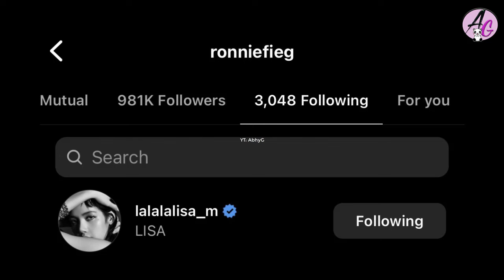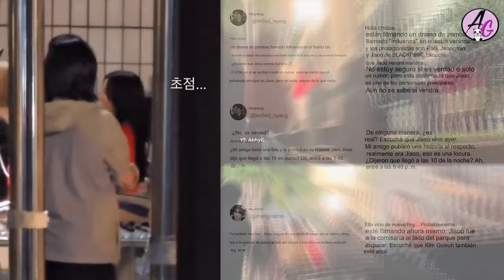Lisa asiste a TAG Heuer F1, Jennie en Jentle Salon NYC, Rosé preparándose por met gala, Jisoo